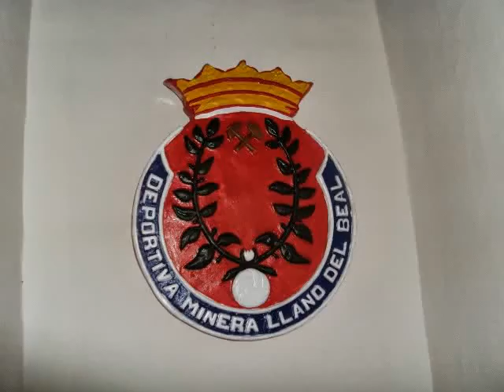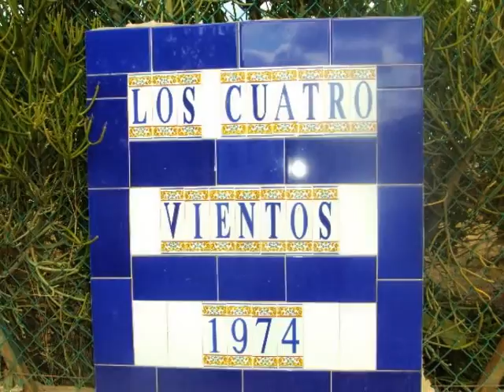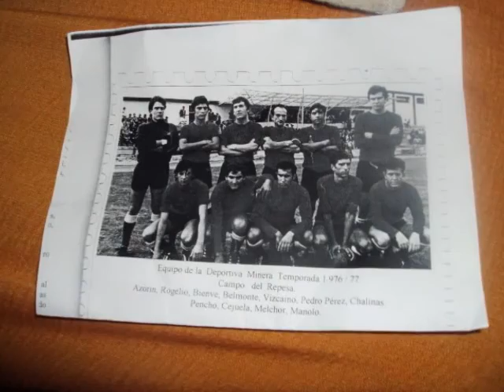TUICO IMAGENES MINERAS 4 JULIO 2013